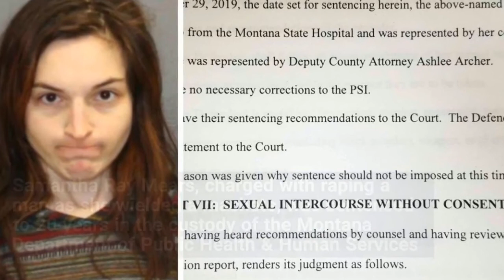Samantha Mears Sentenced in Great Falls to 20 years for Rape